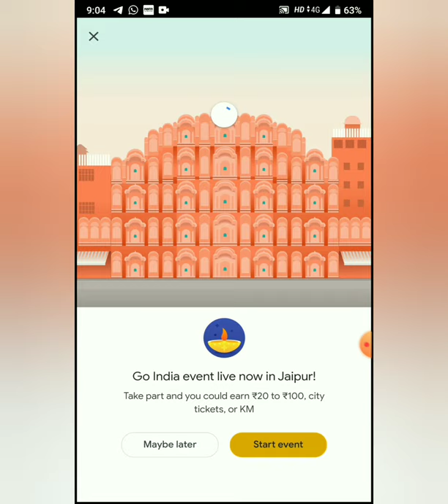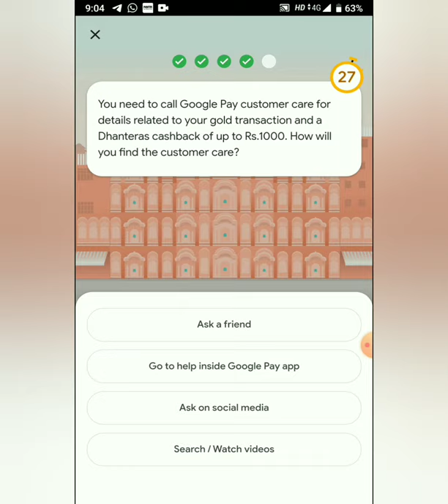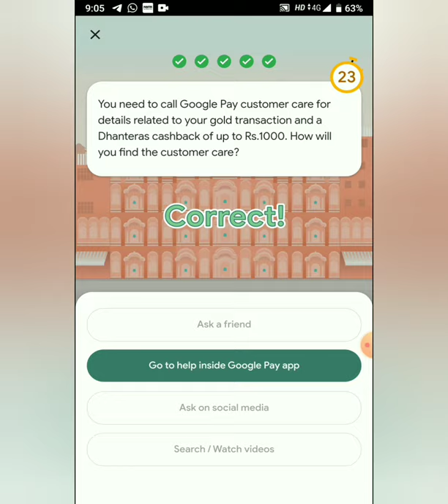Góogle pay Goindia Jaipur event .|LIVE ANSWERS| get 100 |GTech U.jaipur event Answers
1.pink city
2.Johari bazzar
3.Areas
4.All of them
5.Go to help inside Google pay app
6.Red fort
7.Golden temple
8.953
9.Butter chicken